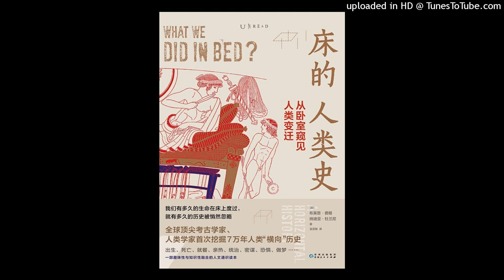历史-《床的人类史》|我们都在床上做了些什么？从床的演变窥探人类文明的发展与变迁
你上次读完一本书，是什么时候？

读书，不知不觉成了一件「三无」的事。

- 出版市场鱼龙混杂，没有眼光挑书。

- 信息超载事务冗杂，没有时间读书。

- 加班繁重身心疲惫，没有精力读书。

读书，向来是最低成本的高贵。但它的成本，似乎越来越高了。

有没有办法代替传统阅读形式，以最低成本获取好书精华，拓展认知？

喜马讲书，让你的读书成本，趋近于零。

-专业编辑团队，为你优中选优，挑出1000本各领域经典好书。

-每本书25分钟精华音频呈现。无需额外时间，通勤、吃饭、睡前….随时随地听完一本。

-各领域专业撰稿人，历时200小时打磨讲书稿，你想读却啃不下的书，我们统统帮你读。